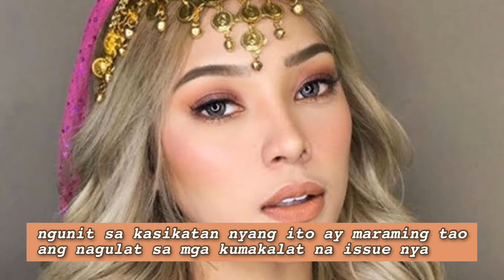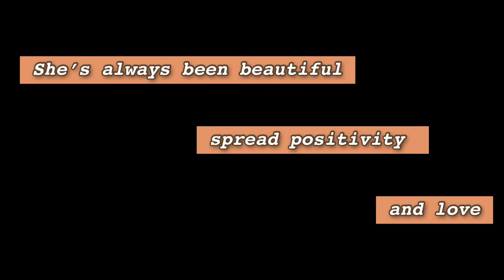Christine Samson Before and After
This video is not to hate or hurt someone, please spread positivity and love only!!!